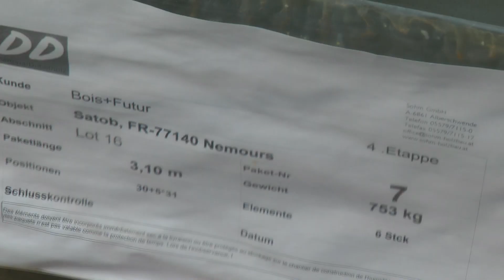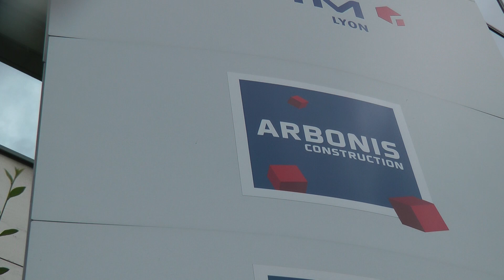BOIS&FUTUR - 63 logements à Nemours